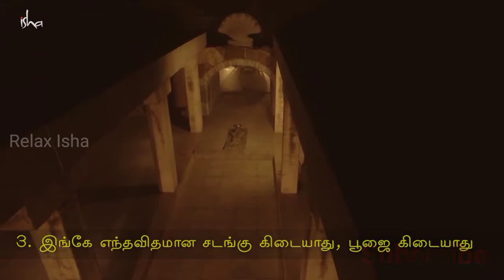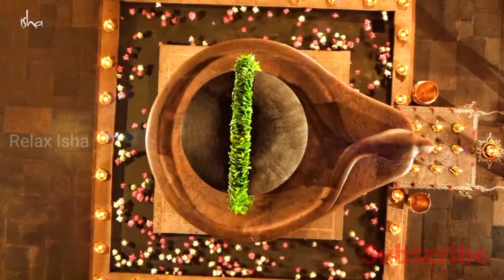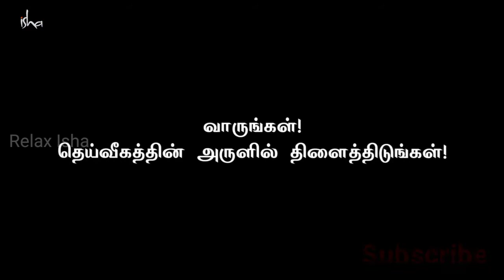Dhyanalingam - Neengal Arinthidaatha 5 Unmaigal Isha Yoga Center Sadhguru Tamil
Amazon Link _

sadhguru quotes
sadhguru meditation
sadguru speech in english
sadhguru latest
sadhguru videos
sadhguru jaggi vasudev